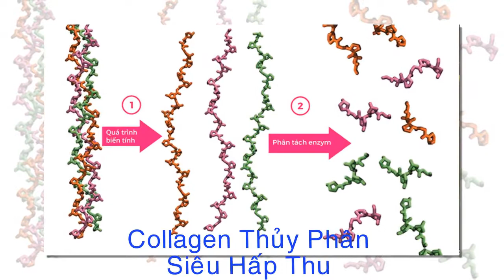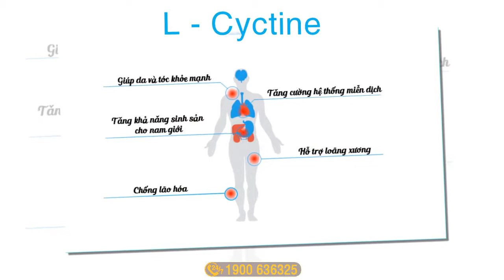Hiểu Tất Tần Tật BEAUTY PLUS Chỉ Trong 2 Phút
Chỉ chưa đến 2 phút, quý khách hàng có thể hiểu đầy đủ thành phần của viên uống Beauty Plus